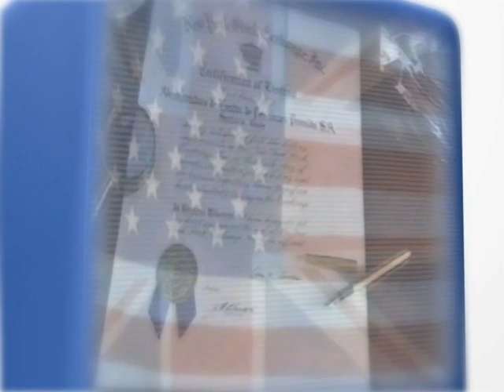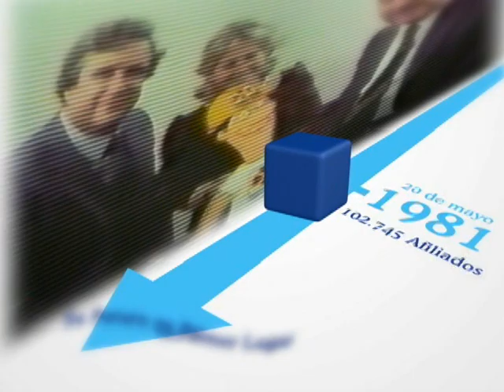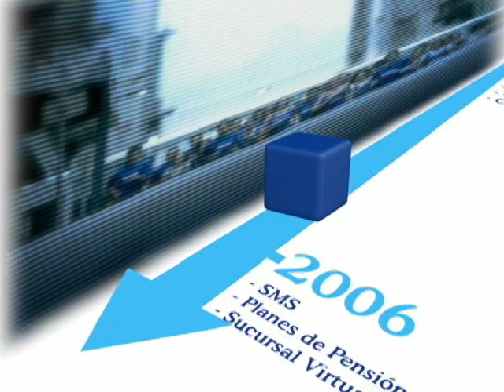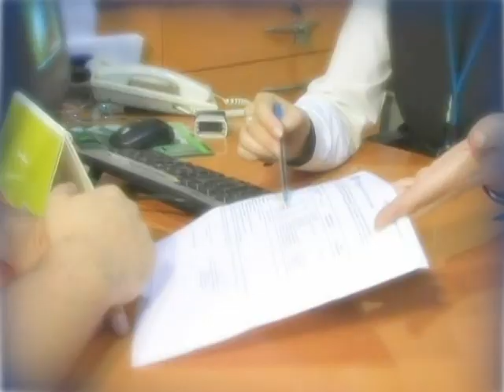PROVIDA AUDIOS DVD